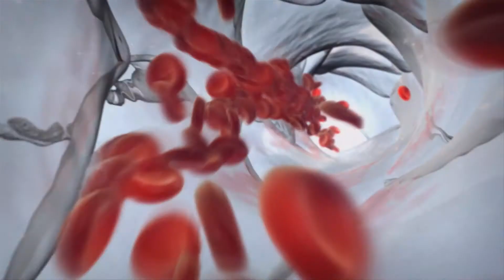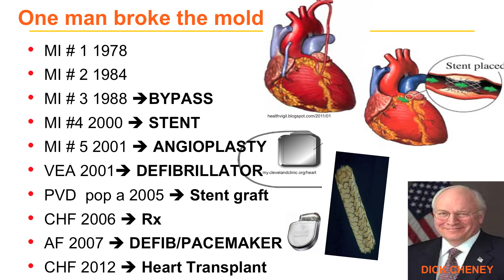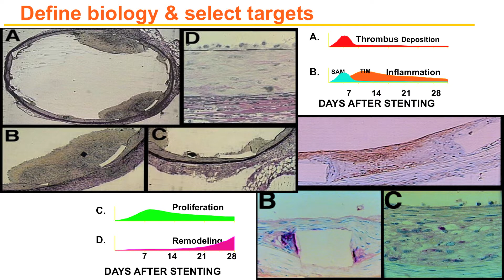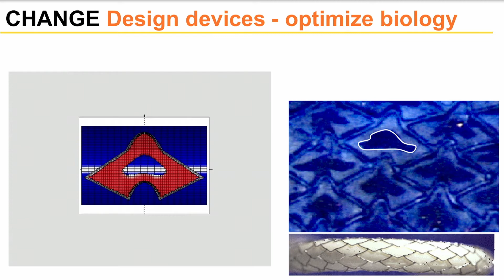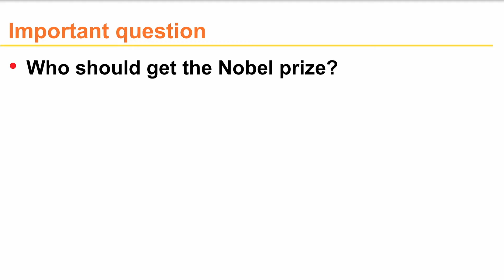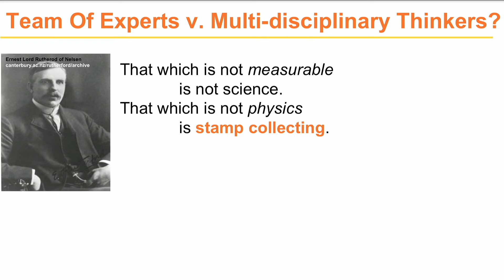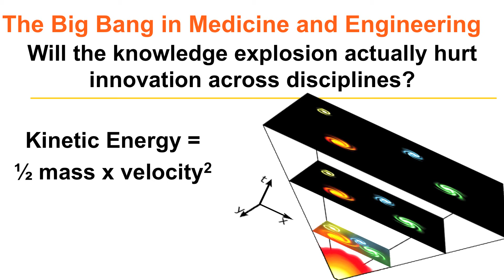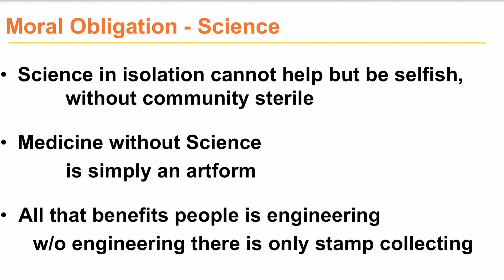How do we bridge the gap in medical innovation?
Does having an MD/PhD lead to medical innovation? Doctor and biomedical entrepreneur Elazer Edelman shares the hidden risks in assuming more knowledge is better knowledge.